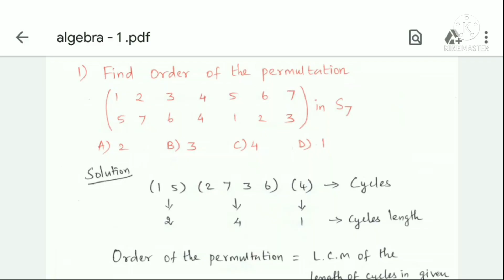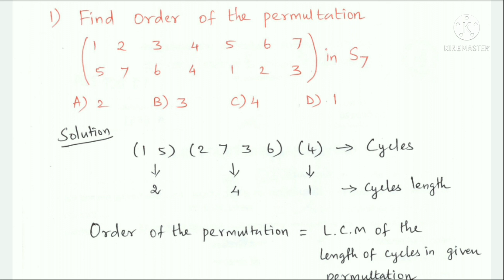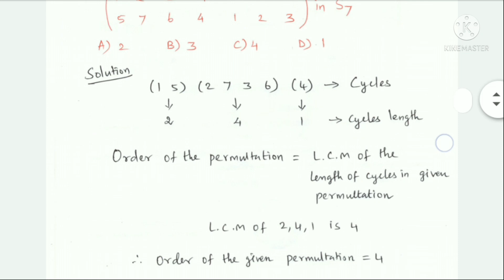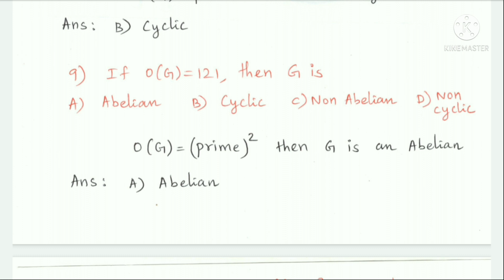PG-TRB Maths Unit-1 Algebra Important previous years Questions and solutions Part - 3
PG-TRB Maths
Algebra
Important previous years
Questions and solutions

PG-TRB Maths
Algebra
Important previous years
Questions and solutions